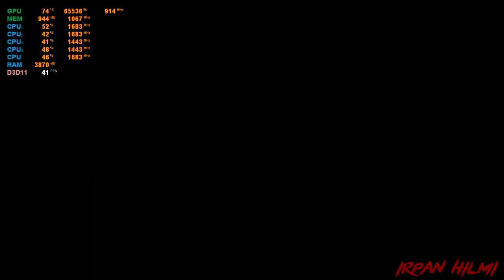AMD Ryzen 3 2200U Vega 3 - Middle-earth: Shadow of Mordor - ASUS X505ZA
System Requirement Shadow of Mordor

Minimum Requirements:
OS: 64-bit: Vista, Win 7, Win 8
Processor: Intel Core i5-750, 2.67 GHz | AMD Phenom II X4 965, 3.4 GHz
Memory: 4 GB RAM
Graphics: NVIDIA GeForce GTX 560 | AMD Radeon HD 6950
DirectX: Version 11
Network: Broadband Internet connection
Hard Drive: 25 GB available space

Recommended Requirements:
OS: 64-bit: Win 7, Win 8
Processor: Intel Core i7-3770, 3.4 GHz | AMD FX-8350, 4.0 GHz
Memory: 8 GB RAM
Graphics: NVIDIA GeForce GTX 670 | AMD Radeon HD 7970
DirectX: Version 11
Hard Drive: 40 GB available space

System Specification

2x4GB DDR4